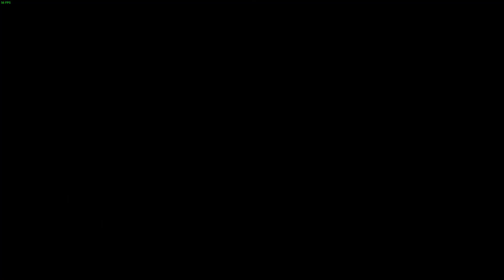Saints Row 2 - Ground-diving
This is certainly an interesting alternative to skydiving. Cheaper too, I imagine.